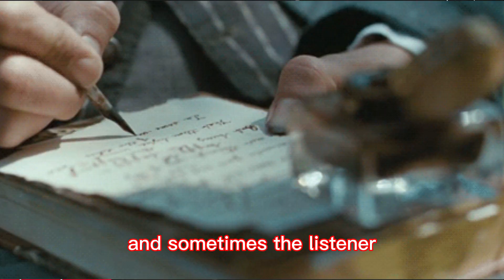Secrets of Making Beats Artists Love : This Is A Must Watch!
Are you ready to jump into music production? Here's everything you need to know to become a successful music producer.▶️ Get the gems you need to start creating beats and earn a passive income. Watch the free workshop, it's less than 30 minutes. The Producers Blueprint ▶️

Today on Platinum Lyrics and Beats we’re going to talk about how to produce better beats and make them stand out above the rest.

There are plenty of producers out here making beats. 🎹🥁🔊🎧🎶🎤🙄

It is easy to disappear in a sea of beatmakers. 🐠🦀🚢

You’ll continue to be frustrated day after day,, and week after week if you don’t know the secrets to make better beats that stand out. 🤬🤬🤬

You’ll be wondering why you can’t keep the attention of people's ears. 🤔

But you don’t have to wonder anymore, because today I will give you the top 3 tips to make your beats better and stand out above the rest. 😜😎👌

In this episode you'll learn:

▶️ How switching up the beat every 4 to 8 bars keeps the attention of the listeners and makes your music more attractive

▶️ How to use the tool of less is more when it comes to creating a beat or song you want to sell to an artist

▶️ How and why experimenting with unique plugins will help you differentiate your sound as a music producer, so you can stand out above the rest

I hope this platinum episode adds value.

- Treboey

🎧 🎤🎹 Get everything you need in one box, and start creating dope beats right away,,The complete studio bundle for new music producers 🔥🔥🔥

🔊 Alesis Studio monitors

🎧 Sony mdr7506 professional large diaphragm headphones for producing music

Using these links supports this channel.